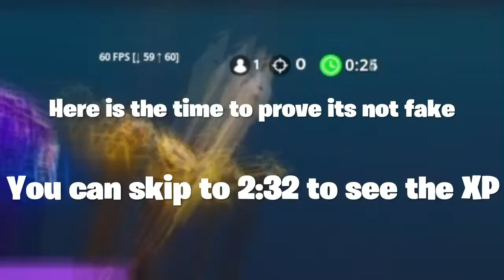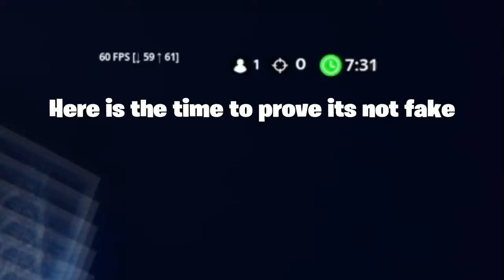How to get 10,000 XP in 5-6 minutes on Fortnite